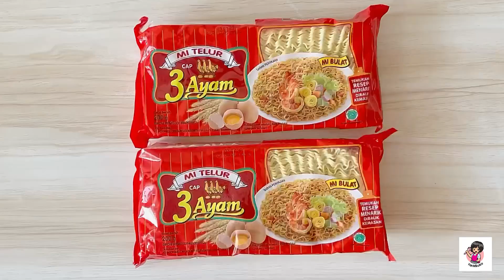Olahan Mie Mudah & Enak!! Topping Ayam❤️ Simple Noodle Recipe❤️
✨CWIE MIE KHAS MALANG✨

Hallo semua, semoga semua dalam keadaan sehat selalu❤️

Yuk buat olahan mi yang simple & bikin nagih❤️
Rasanya so pasti YUMMY🔥🔥
Comfort food ini kalo di rumah bingung mo bikin apa sy sk buat ini, kalo topping ayamnya bebas si ga di chopper jg gpp yah, tetep ENAK❤️❤️

Kalo semisalnya ga punya ayam bisa bikin jg kq minyaknya pake bawang putih aja, plus topping telur goreng dijamin MANTAP🔥🔥🔥

Buat mi nya seperti biasa sy pakai Mi Telur Cap 3 Ayam yang terbuat dari tepung telur berkualitas❤️

Mi Telur Cap 3 Ayam ini bisa di kreasiin jadi berbagai masakan loh😉 karena MiTelurBikinSpesial semua masakan!

Bahan (untuk 3-4porsi)
Bahan topping :
2-3siung Bawang putih
200gr Dada ayam
8sdm Minyak goreng
Secukupnya Merica
Secukupnya Garam
Secukupnya Kaldu bubuk

1bungkus Mi Telur Cap 3 Ayam

Bumbu per porsi: (sesuaikan selera)
2sdm Minyak ayam
1/8sdt Garam
1/4sdt Kaldu jamur
1sdm Kecap asin
1/2sdt Merica

Bahan pelengkap:
Selada
Pangsit goreng
Bawang daun
Bambang goreng

Cara membuat:
•Potong bawang putih & ayam
•Panaskan minyak, goreng bawang dan ayam hingga matang, angkat sisihkan
•Haluskan ayam dan bawang yang sudah di goreng
•Didihkan air, rebus Mi Telur Cap 3 Ayam hingga matang
•Dalam mangkuk tambahkan 1-2sdm minyak bawang, kecap asin, garam, merica, kaldu bubuk masukan secukupnya mi rebus
•Selagi hangat aduk rata
•Tambahkan selada, topping ayam, pangsit goreng, bawang goreng

Selamat mencoba❤️